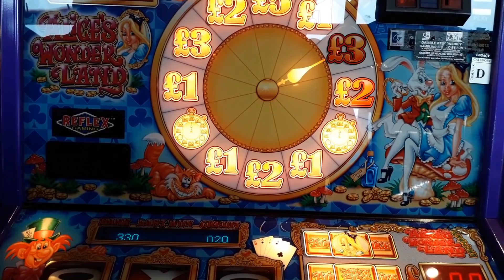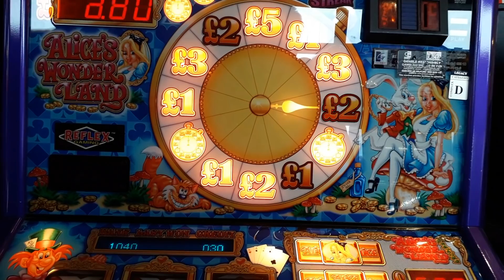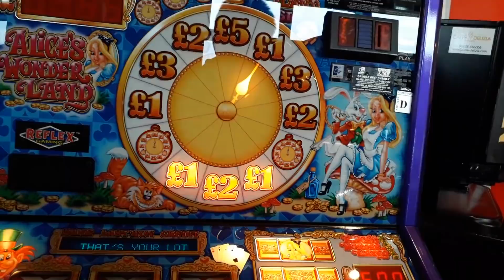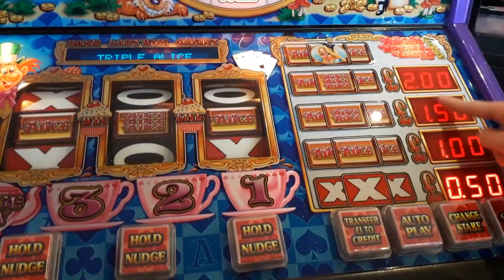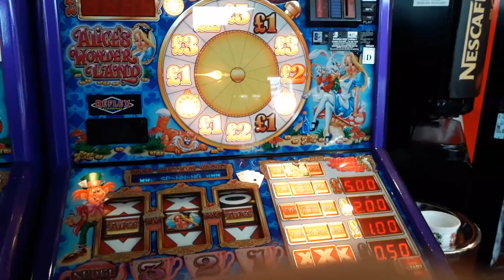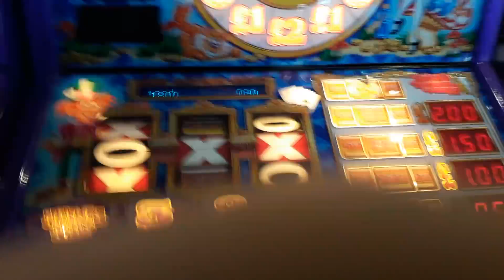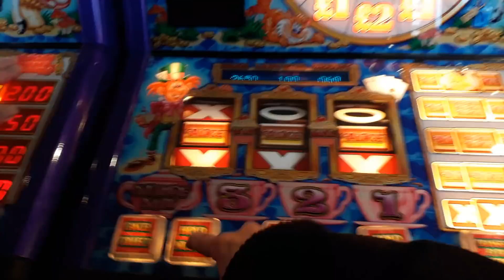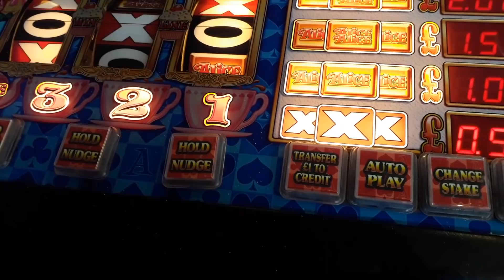fruit machine 40 pound streaking Alice in wonderland reflex - uk arcades Sandown pier 2018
one of the best wins on the iow this machine just would not stop :)
ALICE GONE MAD! FRUIT MACHINE MEGA STREAK 40+ 5JP SLOTS SANDWON PIER

roblox
memes
popular
viral
funny
kid
fortnight
battle royale
pugb
minecon
yogcast
ps4
e3
viral
fun
jon
10p play
Jackpot
Fruit Machine
slots
gamble
bet
stake
winning
losing
win
loser
popular
trending
viral
ali-a
ninja
fortnight
vanos